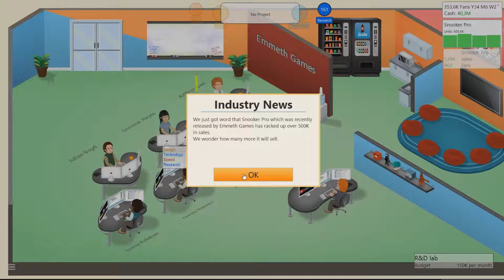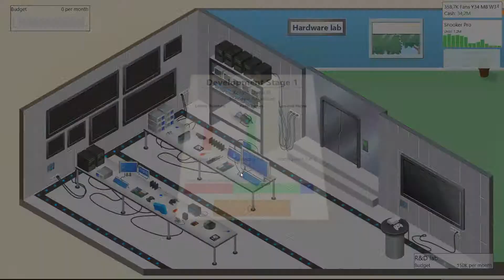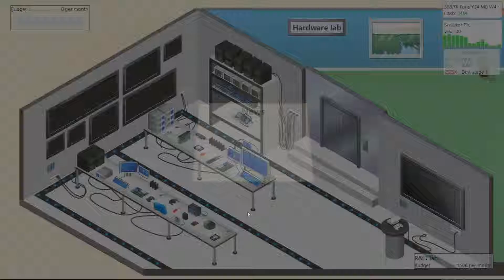Let's Play Game Dev Tycoon - #27. Hardware Lab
We can now make our own console!